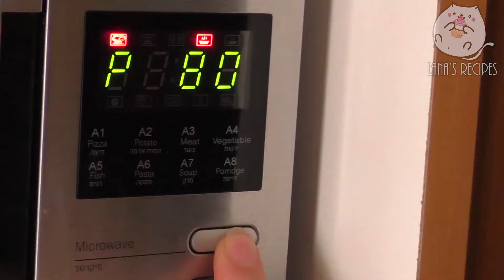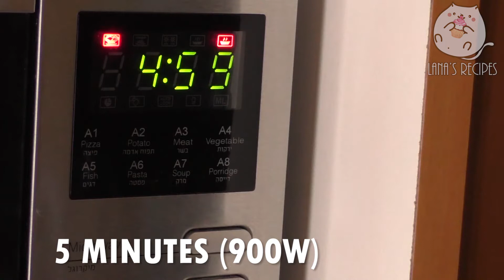How to Make Apple Pie in a Mug | 2 5 Minute Apple Mug Pie Recipe | Microwave Mug Cake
Hi guys! Today I’ll show you how to make apple pie in a mug . This is apple mug pie recipe and it is super simple recipe. Yes, we’re going to make apple pie without oven in a mug and we don’t need oven (yes, no oven cake recipe is here!) because we’ll bake it in a microwave. This microwave cake recipe is one my favourite! Next time you are looking for baking recipe or one minute cake recipe, give this easy microwave mug pie recipe a try!
So if you would like to know how to make mug cake in a microwave then just follow this easy recipe and you’ll get perfect result, I promise!

Recipe:
1 egg
3 tbsp flour
2 tbsp sugar
¼ tsp vanilla extract
Salt (a pinch)
¼ baking powder
diced apples
Microwave for 5 minutes on 50% power (my microwave is 900W)